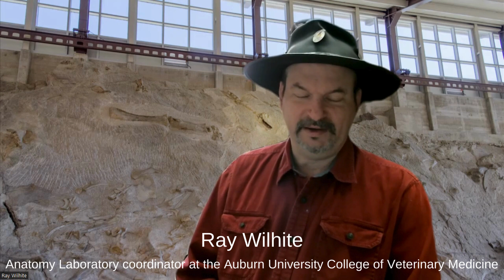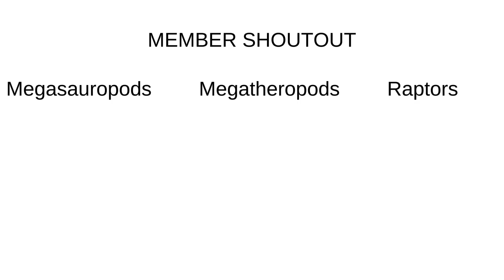Does Paleontology Matter?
Is paleontology a science worth studying? I asked paleontologists and students of paleontology why they study paleontology and what impact it has on human society. Is it a science that is relevant to modern society? If not, why are we fascinated with it?

Huge thanks to the following contributors:
Brian Curtice
Ray Wilhite
Dave Krause
Evan Johnson-Ransom
Kyle Atkins-Weltman
Matt Wedel
Jack Blackburn
Mike Taylor

Sauroniops in thumbnail by Paleonerd